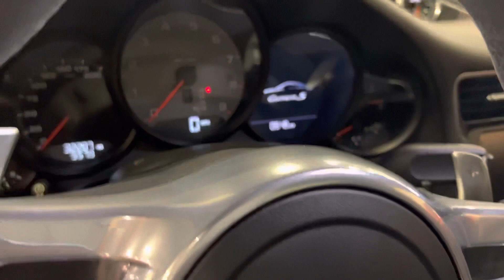2015 Porsche 911 S